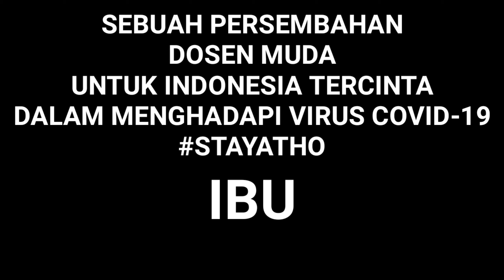IBU PERTIWI - BAIHAQI AMMY COVER LAGU UNTUK PARA PEJUANG COVID-19 DI INDONESIA BY DOSEN MUDA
IBU PERTIWI
IBU PERTIWI
IBU PERTIWI

Cover By Baihaqi Ammy (Dosen Muda)

Emas intannya terkenang

Simpanan kekayaan
Kini ibu sedang lara

Lihatlah, putra-putrimu
Menggembirakan ibu

Emas intannya terkenang

Supaya Saya lebih semangat buat content video terbaru yang lain.

* Click link di Bio Saya "Dosen Muda"
* Tonton dulu videonya minimal 1 menit lebih / Tanpa di Skip
* Kemudian Like dan Comment
* Serta aktifkan tanda lonceng